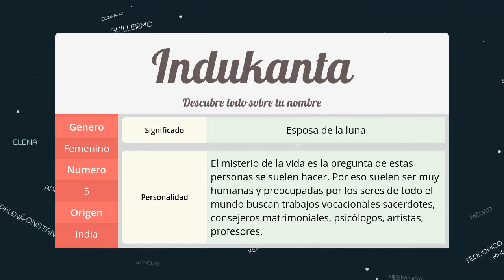Significado de Indukanta, nombre India para tu bebe niño o niña (origen y personalidad)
Descubre el significado del nombre (India) Indukanta y el origen de su procedencia. En la fuente original podras descubrir la personalidad y algunos datos curiosos del nombre para tu bebe.